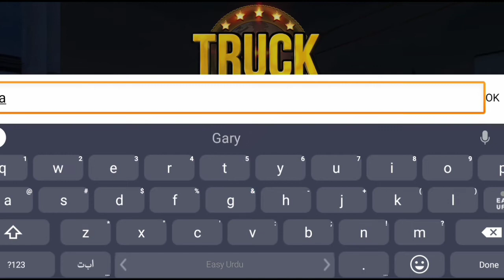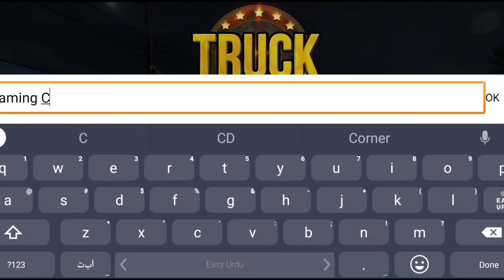Truck Simulator 2018 || Euro Truck Simulator2 || Android , IOS GamePlay HD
Truck Simulator 2018 || Europe Truck Simulator || Android GamePlay

Truck Simulator 2018 Europe by Zuuks Games
The game delivers an unparalleled driving experience which has put it in the spot of the most popular Europe truck driving simulator.
Completely realistic missions and Truck Simulator experience are waiting for you.
Run your own business which continues to grow even as you complete your freight deliveries. Become the King of the road by playing Truck Simulator 2018 : Europe.
GAME FEATURES
- 9 Amazing Trucks (Next Generation Trucks)
- Realistic Interiors
- Realistic truck driving experience
- 250+ radio stations
- Realistic weather
- 60+ Challenging level (Explore Amazing Scenarios)